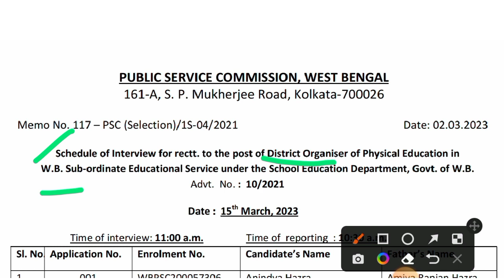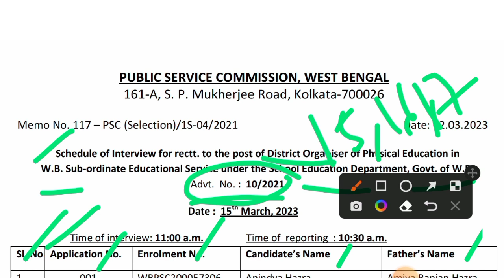INTERVIEW SCHEDULE FOR THE POST OF DISTRICT ORGANIZER IN PHYSICAL EDUCATION PUBLISHED